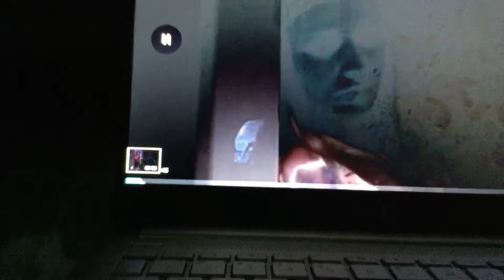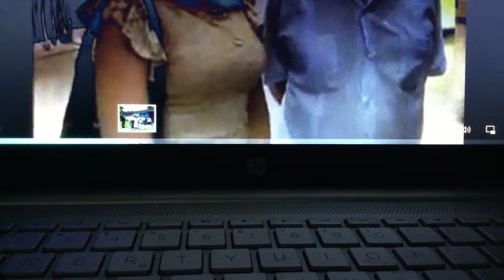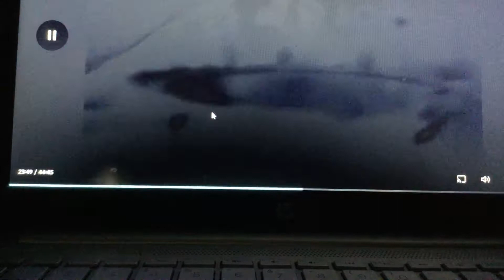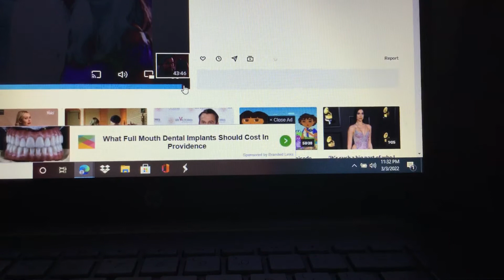Gata Selvagem Capitulo 8 Dublado